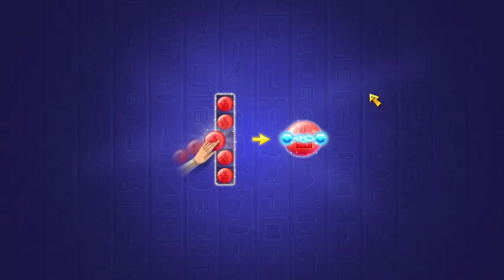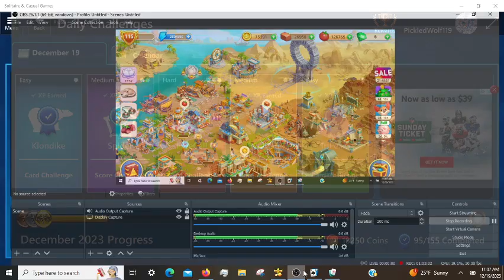Cradle of Empires Gameplay: Episode 34 (12/19/2023)